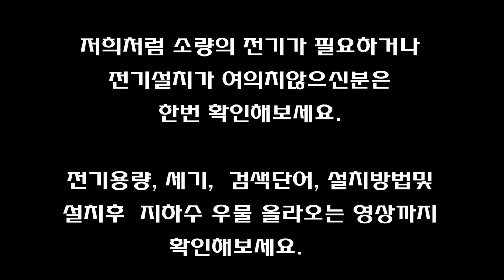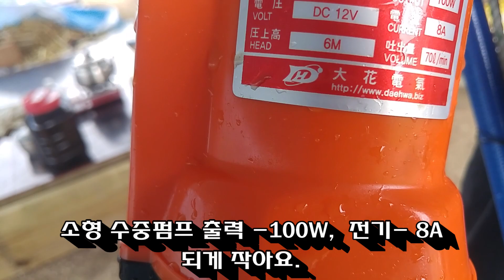리튬이온 인산철 배터리로 지하수우물 물끌어올리기 수중펌프 [일상의 선물]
리튬이온 인산철 배터리로 지하수 우물 물 끌어올리기 .
시골에 지하수를 쓰기위해 농업용전기를 신청했다.
한전에선 설치해주겠다고했으나 길을막아서 차가 들어가지못해  아직까지 설치를 못하고있다.

지하수를 끌어올려야하는데 전기가 없으니 어떻게 할수가 없었다.
두레박으로 지하수를 퍼올리는데는 한계가 있고!...
방법을 찾아야했다.
그러다 문득 아!,,,수중펌프를 사용하면 되겠구나!...
해서 찾다보니 인산철배터리를 알게됐고,  우물물을 퍼올리는데 사용해보니 아주 좋았다.
가격대비 성능도 좋고  편리하고,
저처럼 소량의 전기가 필요하거니, 사정이 여의치않아 전기를 설치못하고 계신분.
인터넷에서 한번 검색해보시고 본인 사정에 맞는 배터리를 찾아보세요.

인산철 리튬이온배터리로 지하수 우물 물끌어올리기